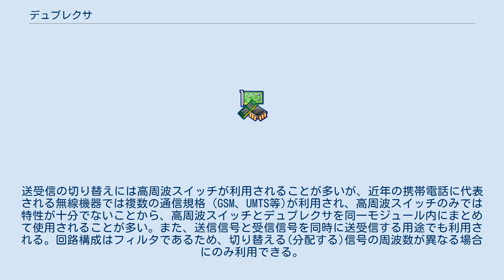デュプレクサ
デュプレクサ（英: Duplexer）またはダイプレクサ（英: Diplexer）は、FDD方式の無線機において、アンテナを共用する部品である。
アンテナ共用器、分波器と呼ばれることもある。
 FDD方式の携帯電話機、あるいは業務無線やアマチュア無線のレピータのように送信と受信を同時におこなう無線機において、送信アンテナと受信アンテナを1本のアンテナで共用した場合、強力な送信波が受信機に流入し受信を妨げる。
そこで送信経路と受信経路を電気的に分離するために使用される部品である。
2つの異なる周波数帯域を持つフィルタを1つの端子(アンテナ端子)で共有することで実現される。
3つ以上のフィルタを共有することも可能で、3つの場合、トリプレクサ(triplexer)と呼ばれる。
 デュプレクサとダイプレクサは基本的にフィルタと言う点では同じであるが、FDD用途の場合はデュプレクサ、それ以外の場合にはダイプレクサと呼ばれる。
しかし、この2つの区別には明確な定義が存在していないため、前記の場合でもダイプレクサと呼ぶ場合がある。
また、アマチュア無線では、単に複数の周波数帯の異なる無線機でアンテナを共有する場合でも、その部品をデュプレクサと呼ぶ。
 送信周波数を通過域、受信周波数を阻止域とする送信フィルタの出力端子と、受信周波数を通過域、送信周波数を阻止域とする受信フィルタの入力端子を、移相器を介して接続し接続点をアンテナ端子とする。
送信フィルタの入力端子を送信端子、受信フィルタの出力端子を受信端子とする。
移相器の目的は、通過域のインピーダンス50Ωに対して阻止域のインピーダンスを十分高くする事によって、接続時に相互に影響を与えないようにするためである。
フィルタ内でインピーダンス制御ができる場合は、移相器は省略できる。
 フィルタの種類は問わず、LCフィルタ、空洞共振器フィルタ、ヘリカルフィルタ、誘電体フィルタ、SAW（表面弾性波）フィルタ等、様々な種類のフィルタが使われる。
 誘電体フィルタを使ったデュプレクサは誘電体デュプレクサ、SAWフィルタを使ったデュプレクサはSAWデュプレクサと呼ばれる。
誘電体フィルタは誘電体同軸共振器によるフィルタである。
SAWフィルタは、櫛形電極の構造周期により特定の波長の信号のみを通過させるフィルタである。
誘電体デュプレクサよりSAWデュプレクサの方が小型化が可能で、年々その差は広がっている。
 用途として無線通信の送受信の切り替えに利用される場合が多い。
送受信の切り替えには高周波スイッチが利用されることが多いが、近年の携帯電話に代表される無線機器では複数の通信規格（GSM、UMTS等)が利用され、高周波スイッチのみでは特性が十分でないことから、高周波スイッチとデュプレクサを同一モジュール内にまとめて使用されることが多い。また、送信信号と受信信号を同時に送受信する用途でも利用される。回路構成はフィルタであるため、切り替える(分配する)信号の周波数が異なる場合にのみ利用できる。